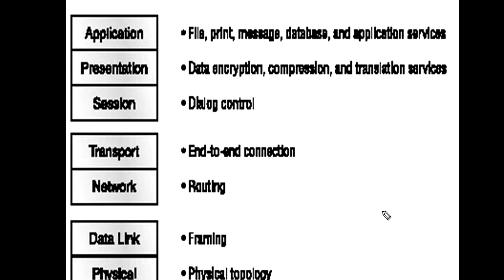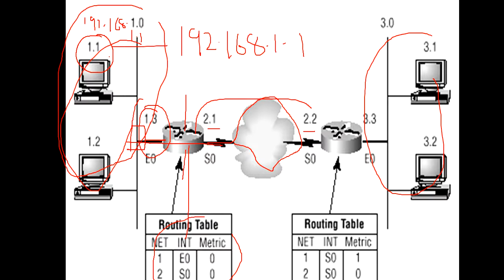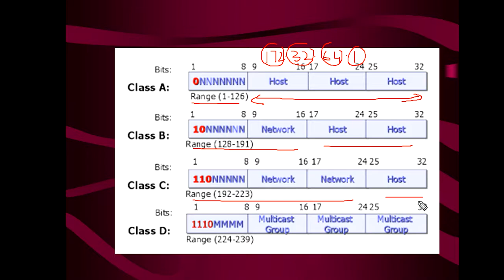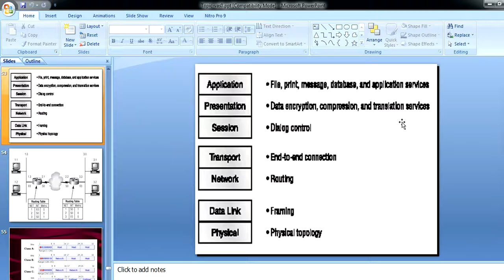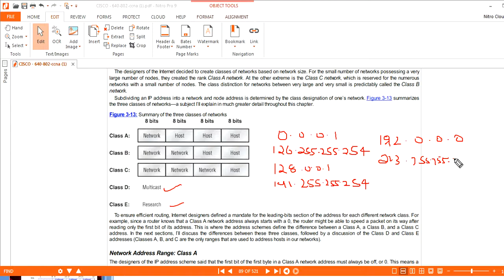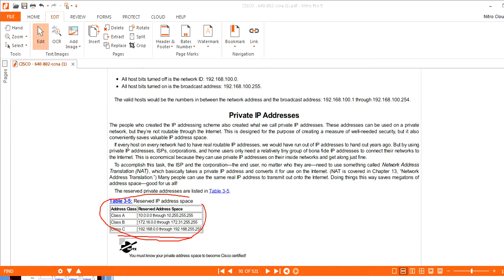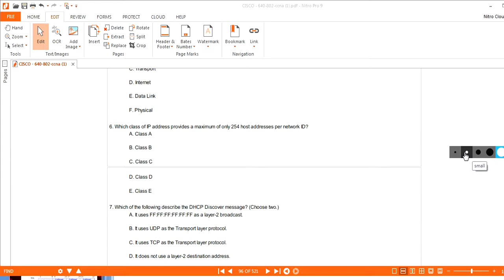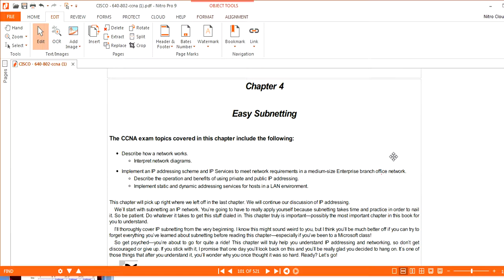VTU /5TH SEM/CSE/ISE /COMPUTER NETWORKING BASIC AND IP ADDRESS 4